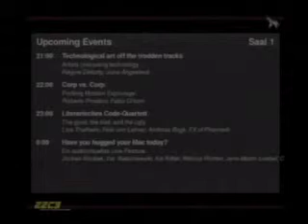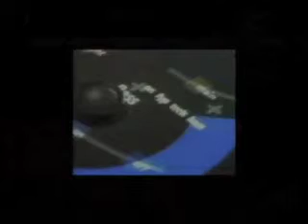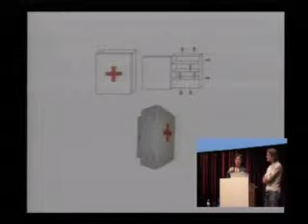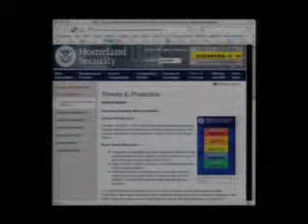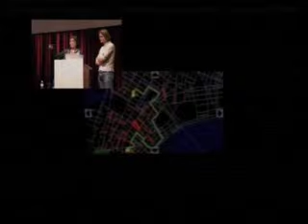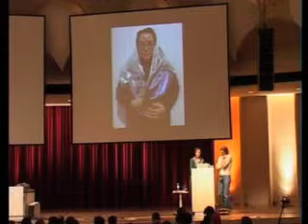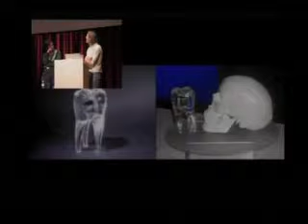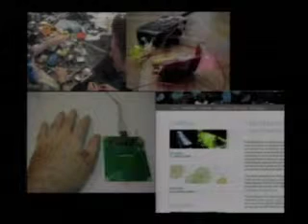22C3: Technological art off the trodden tracks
Speakers: Régine Débatty, Jussi Ängeslevä

Artists (mis)using technology

A review of today's technological art scene, with examples and discussion of their impact on our technology-driven society.